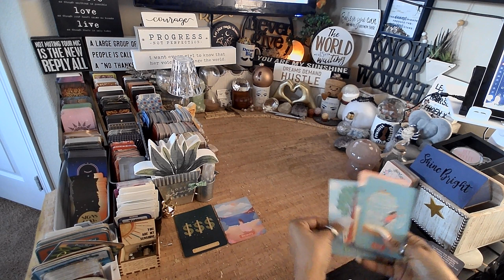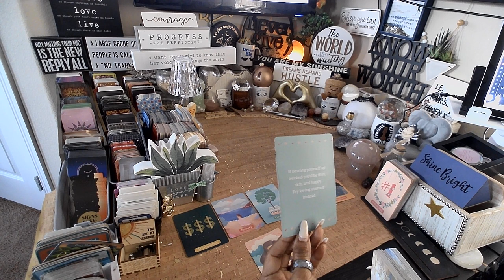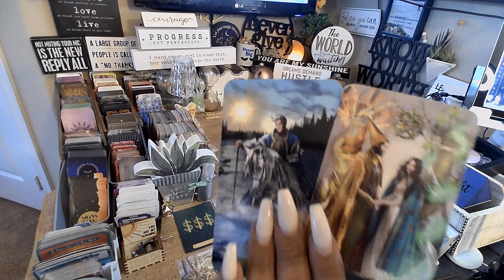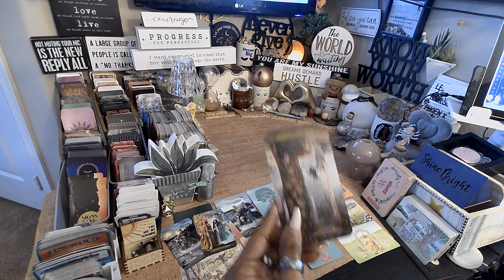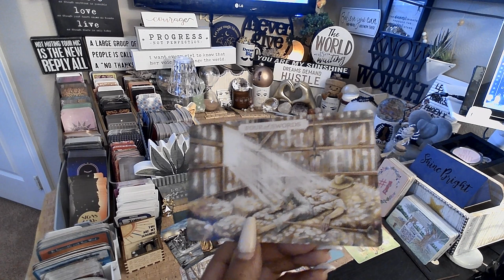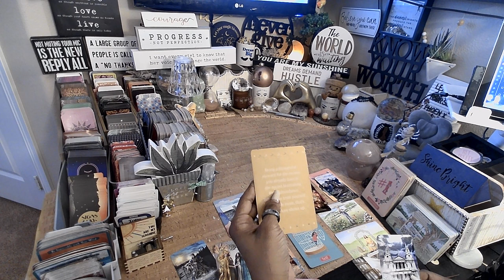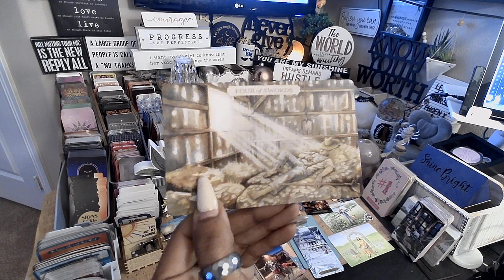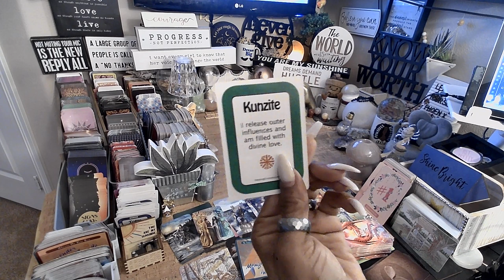Cancer ♋️ Everything You Need to Know